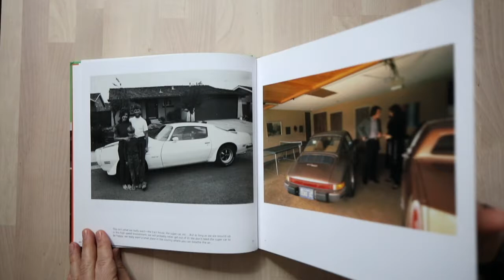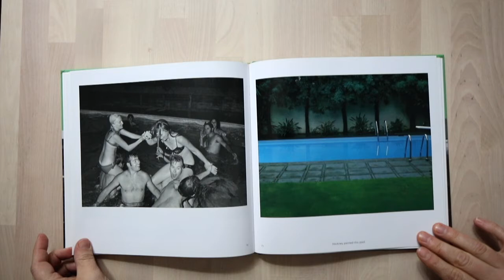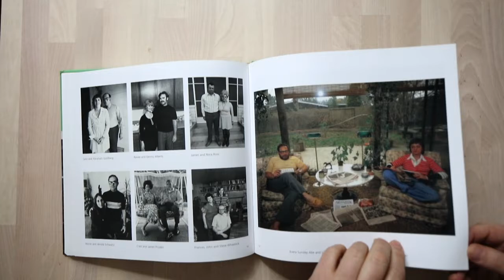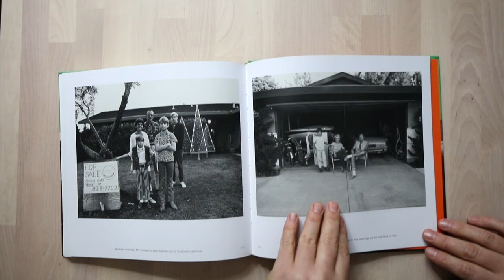Bill Owens - SUBURBIA (1973)